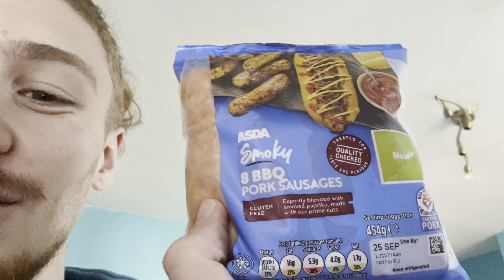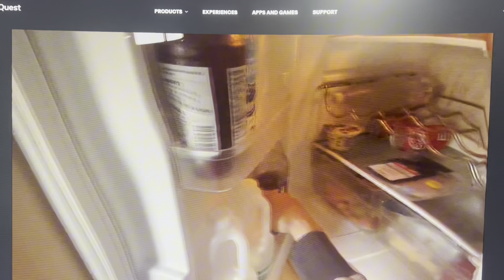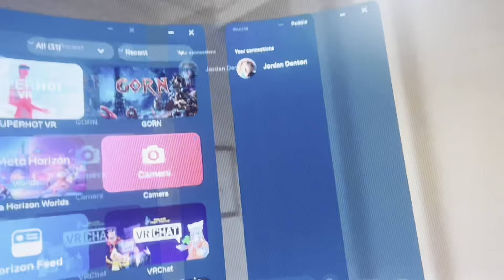Finally Some Time For The Boys..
Hope You Enjoy This Vlog & I Appreciate Everyone’s Patience. Thank You

30-Day Free Trials For Amazon Prime 👇

My Gamming Channel For Funn and mental gaming moments & lets plays. Intrested?